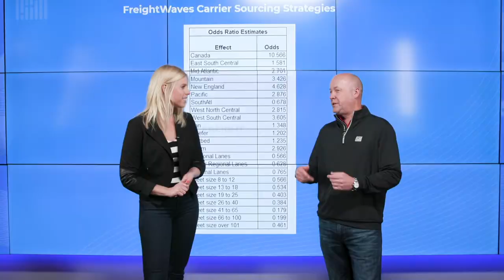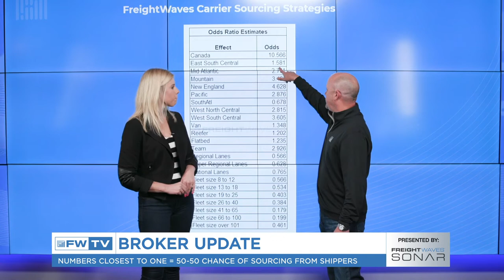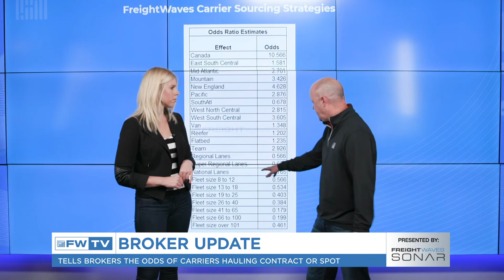Who's hauling spot market loads?